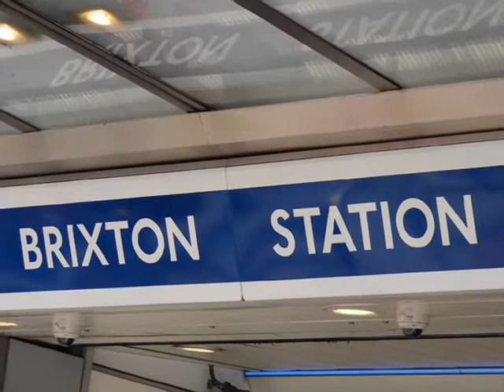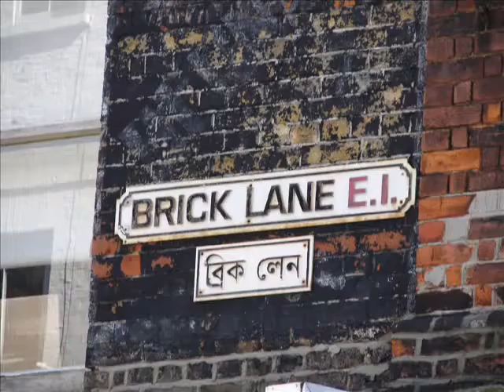Sinner : A/S Drama Projection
A short film me and my friend made for our version of Sinner (a play). Sinner is about the Bombings that happened in various areas in London(Brixton, Brick Lane and Soho) done by David Copland. this projection film shows the event before the last bombing in soho in a figurative way. I even risked being arrested under the Terrorism act to film this lol...I GOT AN A IN DRAMA THO!!!